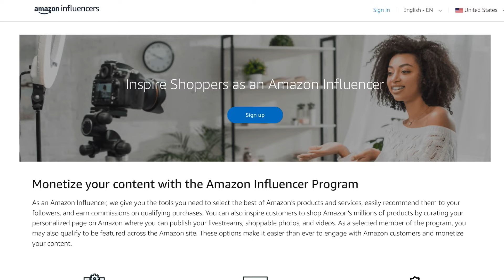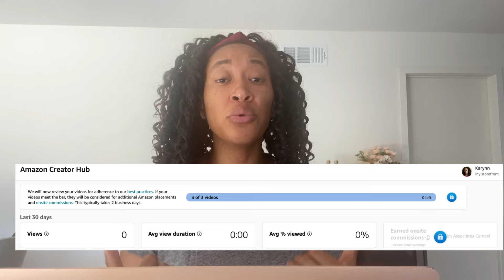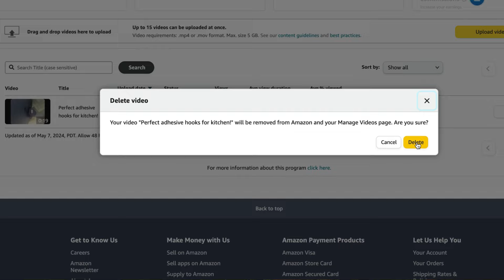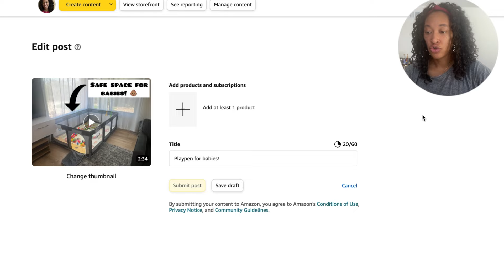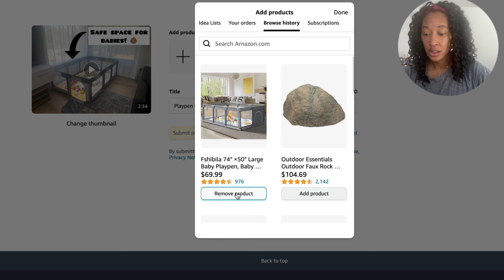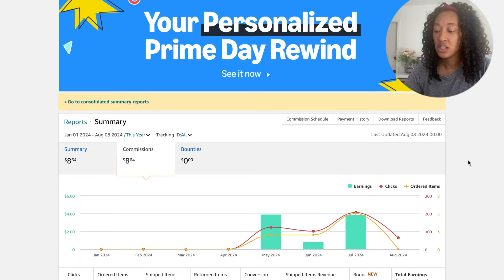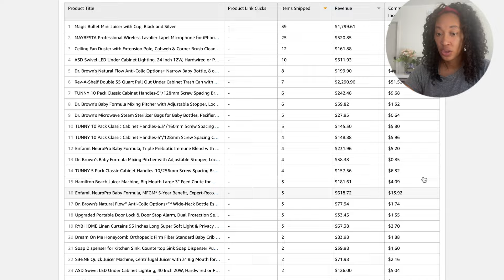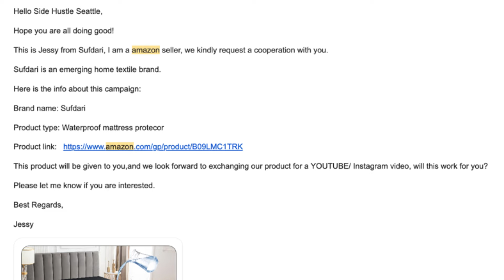My Amazon Influencer Program Earnings! I was rejected from on-site commission!😩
🛍️ Amazon Storefront

In this video, I give my honest review of the Amazon Influencer Program, how much I've made, and how I got rejected from on-site commission before fixing it.

Discover how the Amazon Influencer Program can help you earn through your social media presence. Learn the steps to get started, tips for success, and how to maximize your earnings!

⏱️⏱️VIDEO CHAPTERS⏱️⏱️

00:00 Intro
00:10 Influencer Program
01:00 What is Onsite Commission?
02:54 Getting rejected from Onsite Commission
05:58 Amazon Storefront
06:24 How to upload content
08:54 Affiliate Earnings
10:14 Onsite Commission Earnings
11:23 Biggest Takeaways
13:30 Outro